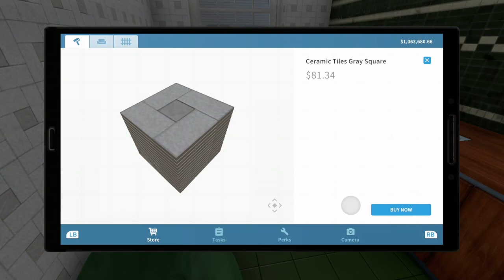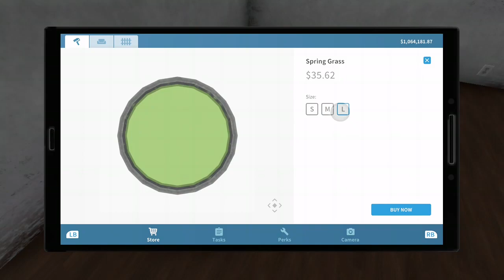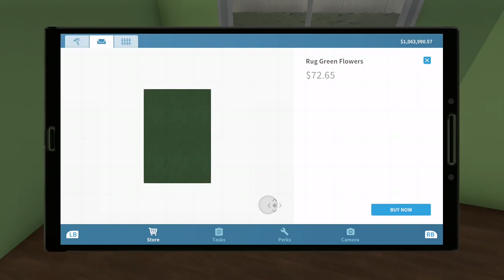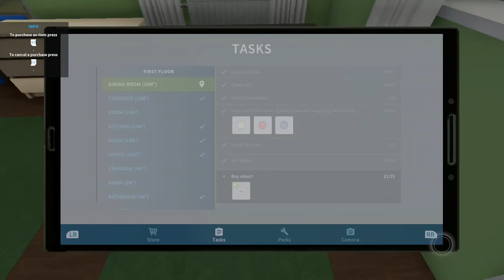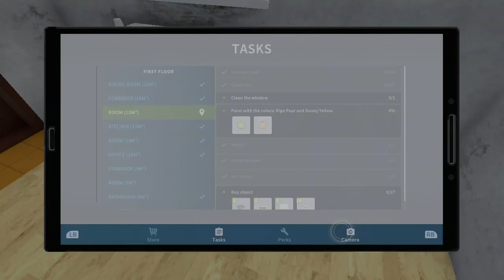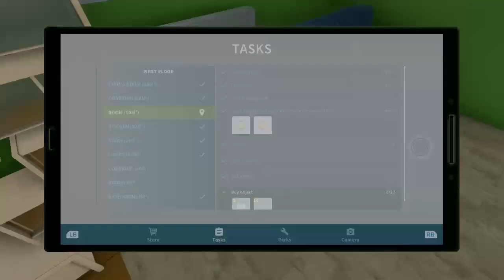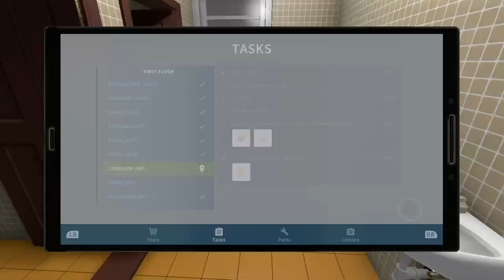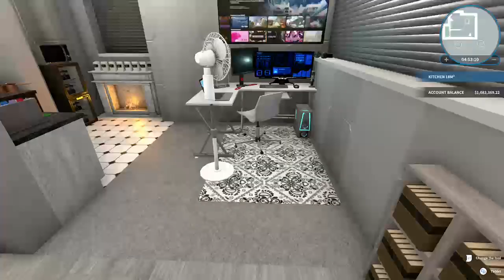House flipper part 108